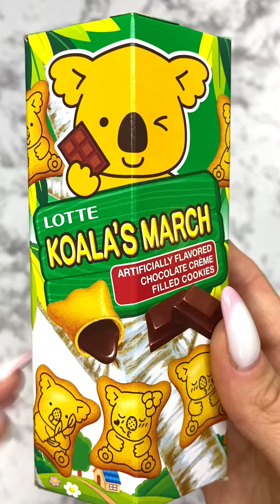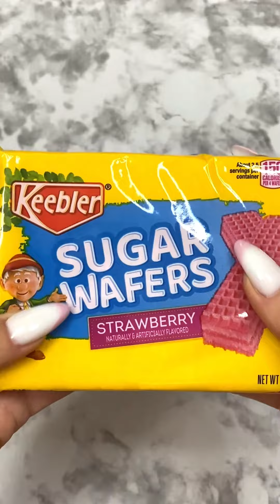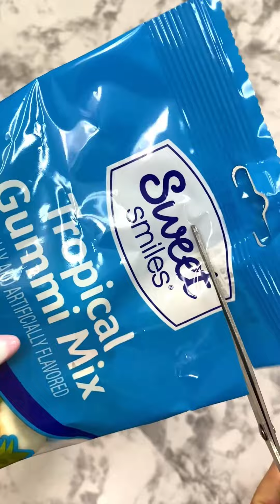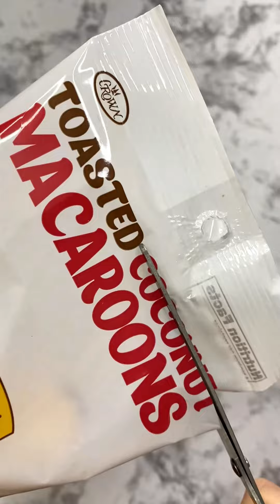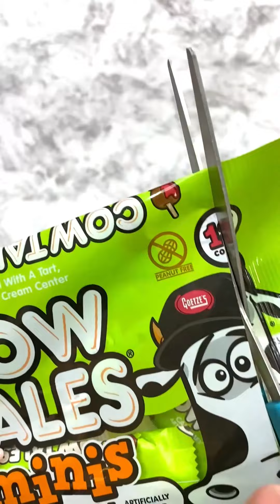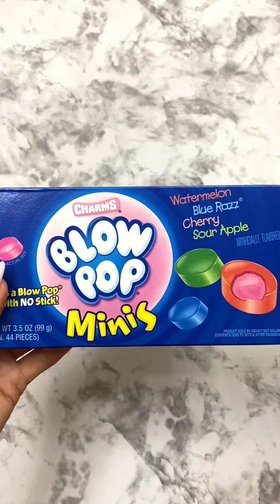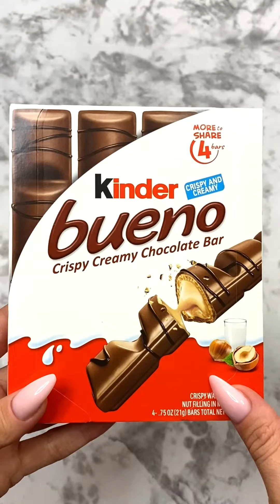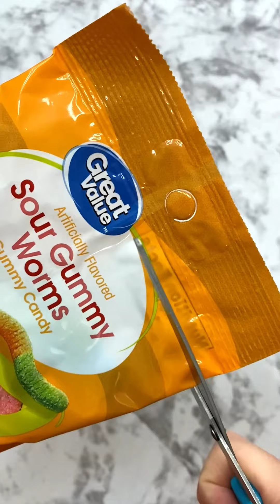Filling Platter with Sweets Compliationes || 18 minutes ASMR for you